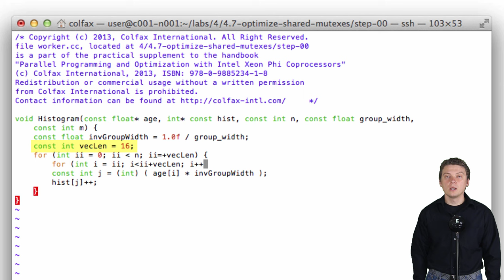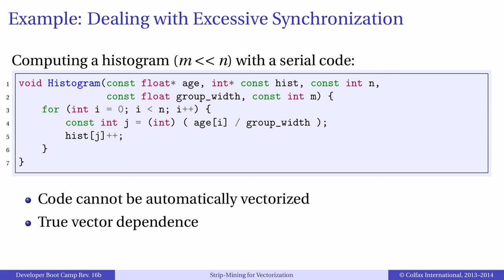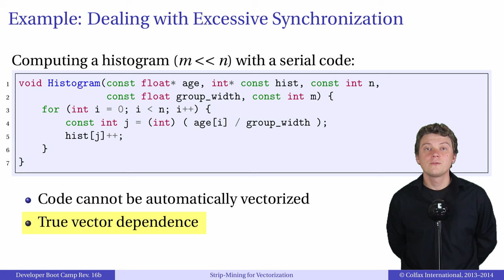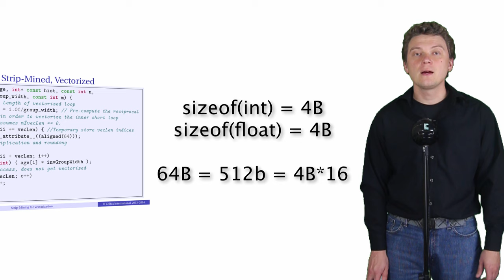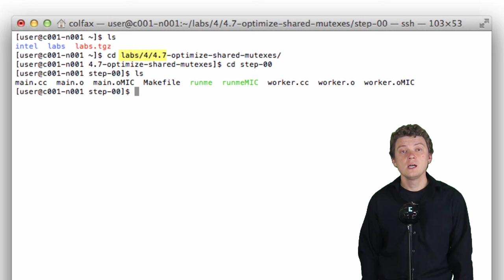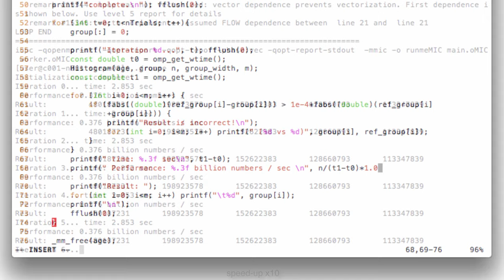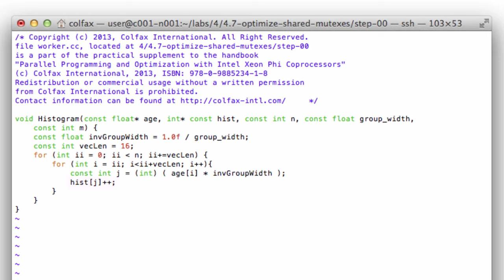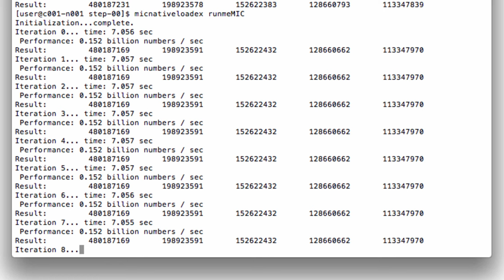Strip-mining optimization for vectorization (Russian)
Table of Contents:

00:15 - Previous trainings
00:56 - Problem Statement
01:16 - Simple Histogram calculation
02:37 - Data parallelism
04:10 - Optimized code
05:39 - Strength reduction
06:07 - Performance results
07:16 - About next section